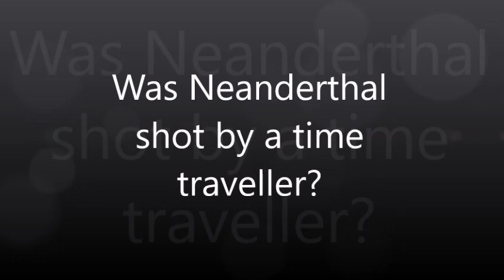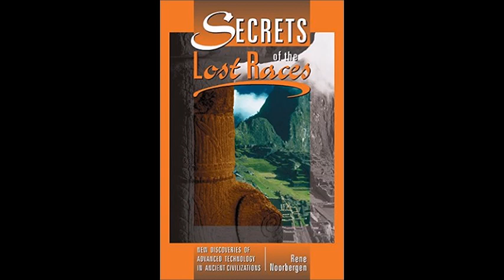Was Neanderthal shot by a time traveler? On the left side of the cranium was a small round hole.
On the left side of the cranium was a small, perfectly round hole. At first it was assumed that it had been made by a spear, or other sharp implement, but further investigation proved that this had not been the case.